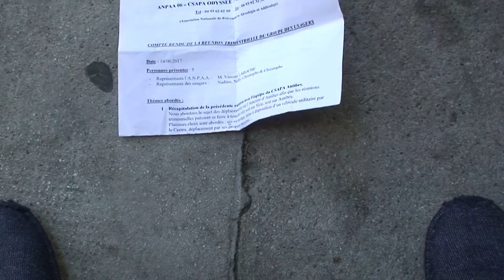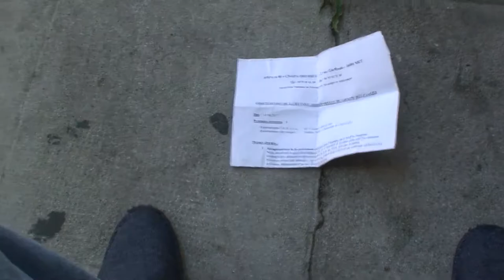astrôpôtes = pas de clubs de golf 2 en 5 SVP !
Que le Règne Vienne = faut interdire le cachetons : sa fait des tueurs !
Si c'est sa les ouragans de fils de pûte du pouvoir de vendus ?
Shining ct pas mal : le livre était bien !
Ou qu'elle est ma révolte ?
Le prochain ouragan se nomme Olga ? ( Olga-lit-pète du C4.1 = sa vas péter )
SI c'est pas le projet Haarp de ce putain de donald , voir du macrô en boîte sauce
Rote-child in Time : C'est vraiement vrai que le globule terre sera bouzillé ,
Reptiliens de mes couilles du pouvoir de saloppes !
Faut pas me faire chier plus = C'est moi le chef d'étât d'âme pauvre con !
( dit sionné ) = maintenant c'est avec ou contre moi pour des siècles et des siècles
Mais pas de maçonnique sa mer - tunes = leur Siècle c'est de la merde , comme les vendus de la télé
Vision = Je Joue Christ de Nice et suis inrockuptible.TAG-Ordure !